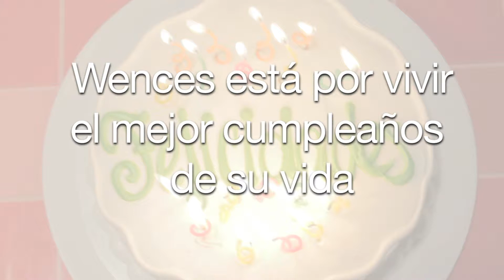La Mejor Propina Teaser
Sorprendimos a un mesero en su cumpleaños como teaser para el dia del mesero de la campaña Soy Mesero